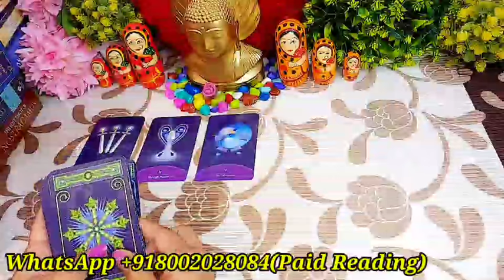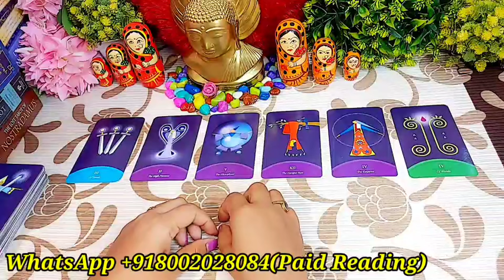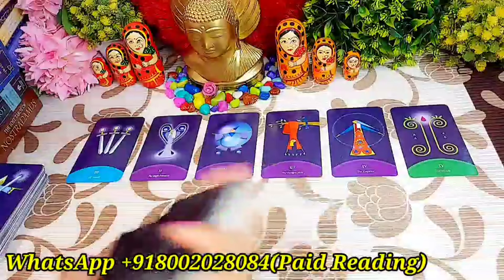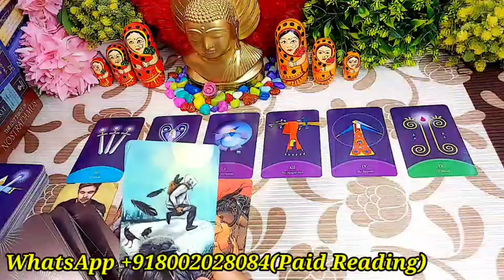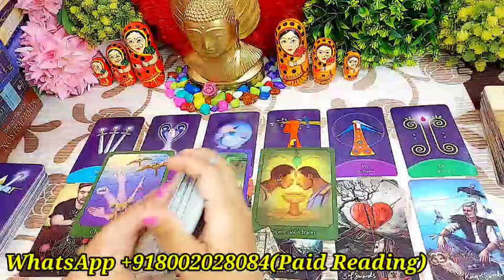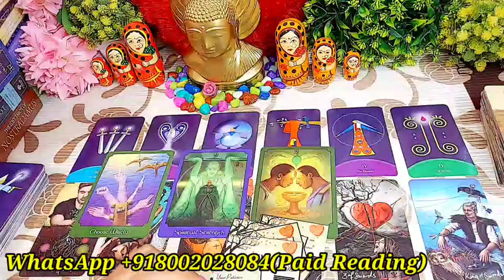उनके दिल में क्या चल रहा है अभी इस वक्त आपके लिए?/HIND TAROT CARD READING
HELLO ALL